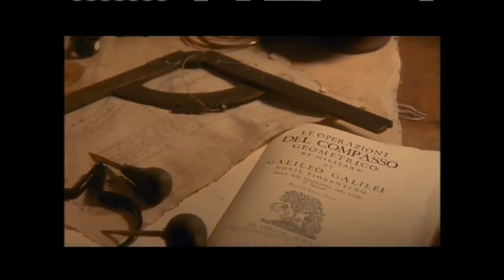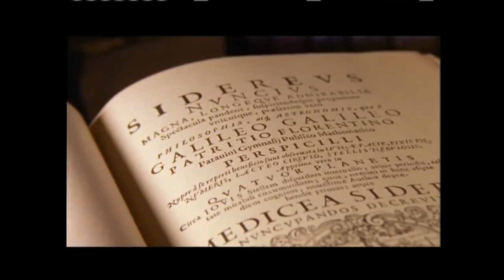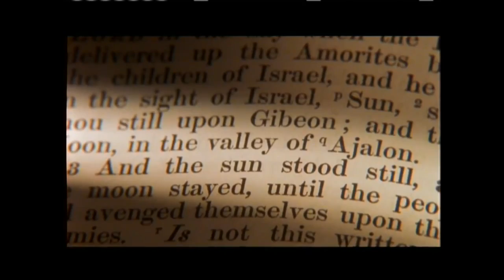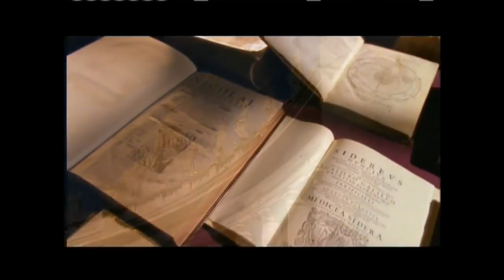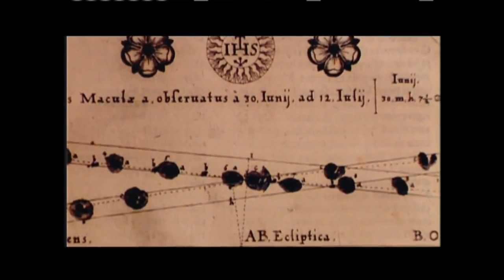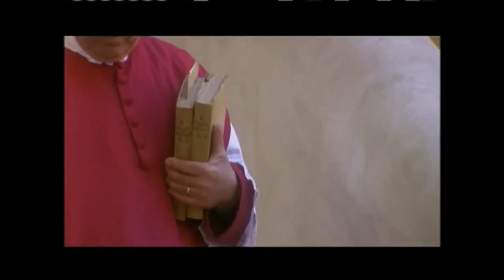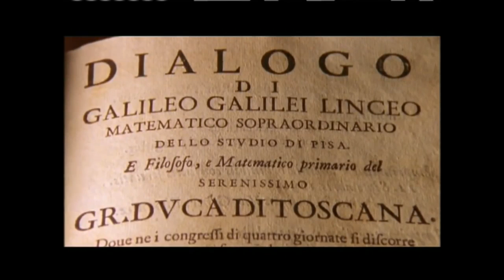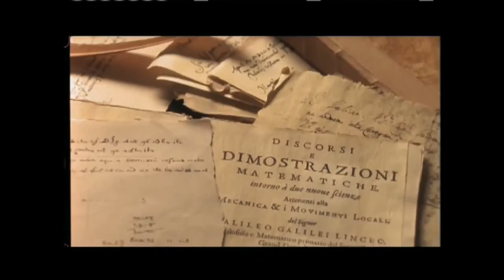Galileo's Battle for the heavens HD 1080p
At a time when heretics were burned alive for dissent, scientist Galileo Galilei risked his life to advance his revolutionary concepts of the Universe.